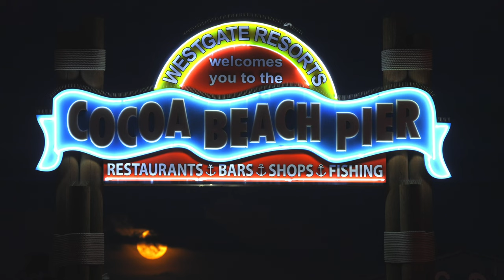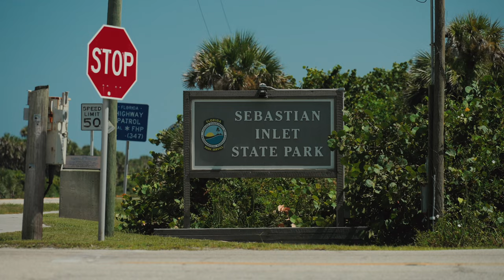Is this the best camping in Florida | Beach Camping Sebastian Inlet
🏕️ Camping Adventure at Sebastian Inlet, Florida: Exploring with Sea Turtles and Manatees! 🐢🐋

Join us on an unforgettable camping expedition as we venture to the stunning Sebastian Inlet in sunny Florida! Get ready to immerse yourself in the natural beauty of this coastal paradise, where pristine beaches, crystal-clear waters, and amazing wildlife encounters await.

🐢 Sea Turtle Spectacle: Witness the magic of nature as we observe the nesting grounds of majestic sea turtles! Watch in awe as these incredible creatures emerge from the waves to lay their eggs in the soft sands of Sebastian Inlet. Our cameras capture the awe-inspiring moments as baby sea turtles hatch and embark on their courageous journey to the sea.

🐋 Manatee Encounters: Dive into the underwater wonderland of Sebastian Inlet and meet its gentle giants – the manatees! Glide alongside these adorable marine mammals as they gracefully navigate the waterways.

🏖️ Beachside Camping: Experience the ultimate relaxation as we set up camp right on the pristine shores of Sebastian Inlet. Fall asleep to the soothing sound of waves crashing and wake up to breathtaking sunrises over the horizon. Our camping tips and tricks will help you make the most of your outdoor adventure, whether you're a seasoned camper or a first-timer.

🌅 Sunset Serenity: As the day winds down, join us for a front-row seat to the mesmerizing Florida sunset. Capture the vibrant hues reflecting off the water and take a moment to appreciate the natural beauty that surrounds us.

🍔 Campfire Culinary Delights: No camping trip is complete without delicious campfire meals! We'll  cook up some delicious vegan dishes using simple ingredients.

📸 Photography Tips: Whether you're a seasoned photographer or just love snapping pics on your phone, we'll share insider tips to help you capture the perfect shot of sea turtles, manatees, and the stunning coastal landscape.

🌊 Water Activities: Dive into adventure with a variety of water activities! From snorkeling and paddleboarding to beachcombing and shoreline fishing, there's something for everyone to enjoy.

Get ready to embark on a one-of-a-kind camping journey that combines the thrill of wildlife encounters with the tranquility of coastal living. 🌴🌊🐢🐋

📍 Location: Sebastian Inlet, Florida

📸Our Main Camera Via Amazon
📸Best hybrid camera photo+video Sony A7IV
🔭Cody's Cinematic masterpiece lens 50mm 1.2 Via Amazon
🔭Cody's Ultra wide Lens 14mm GM
🔭All purpose zoom 24-70
🔭Paul's Most used lens Via Amazon
🔭Paul's moon bazooka Via Amazon
🎙 Pro audio recorder
🎤 Voice over podcast mic
🎙Main mic set up outside Via Amazon
🎙Rode Video pro mic+(Mic) Via Amazon
💡Aperture MC(Lights) Via Amazon
💡Godox SL60 Light bundle Via Amazon
🎧 Noise Cancelling headphones Via Amazon
💡My super nice work light
💡How I make my light soft and nice